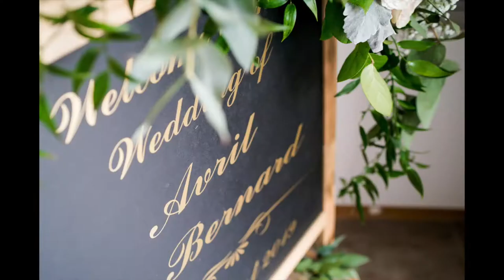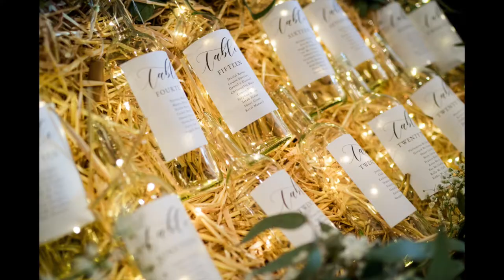Blue Haven Hotel, Co Donegal | Ghorm Photography | Avril & Bernard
A selection of photos rom Avril and Bernard's wedding.

I met with Avril and the bridesmaids in her home house in Killybegs first that morning.
After getting some of the detail shots and a few photos of Avril getting her makeup done I headed for Bernards home house. He was in the middle of getting ready when I landed and after a few shots of him and the boys I went back to Avrils to capture her in her dress.
The wedding ceremony was in the beautiful St Marys church, Killybegs.
After Avril and Bernard exchanged rings and made their way down the aisle they were congratulated by their friends and family at the church door.
After a quick stop in Hughies Bar in the middle of town, the place where these met a few years a ago it was then onto Muckross Head in Kilcar for some photos.
The wedding reception was in the Blue Haven, Kilcar and after the meal and speeches were finished it was onto the band to keep the guest entertained for the rest of the evening.

Thanks for having me as your photographer.